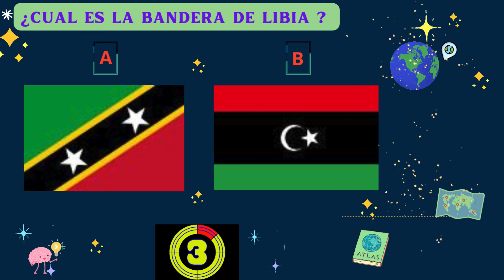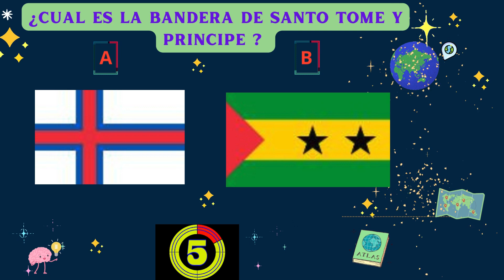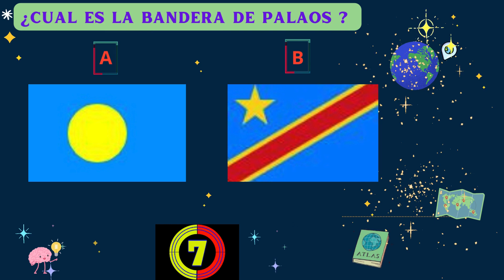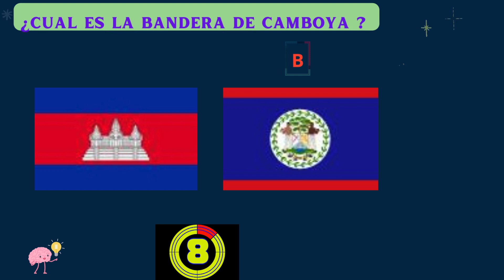🧠 RETO - TRIVIA RECONOCE CADA BANDERA🏁 DE TODOS LOS PAISES DEL MUNDO 🌏SERIE 9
🌍 ¡Desafío BANDERAS Y PAISES ! 🌟 | Preguntas y Respuestas para poner a prueba tu conocimiento

¡Bienvenidos a un emocionante desafío de países y banderas del mundo entero! En este video, pondremos a prueba tus conocimientos sobre una amplia gama de países.
🤔 ¿Crees que puedes superar el reto? Acompáñanos mientras exploramos todas las banderas  y descubrimos cuánto sabes sobre el mundo que te rodea. ¡No importa si eres un experto o simplemente quieres aprender algo nuevo, este video es para ti!

🎉 Además, prepárate para algunas sorpresas y curiosidades que te dejarán asombrado. ¡Te prometemos un viaje lleno de diversión e aprendizaje!

👥 ¡Desafía a tus amigos y familiares! ¿Quién conseguirá la puntuación más alta?

👇 ¡Déjanos tus respuestas en los comentarios! Queremos saber cómo te fue en este desafío de países y banderas.

¡Prepárate para un viaje educativo y divertido! 🚀✨

ALQUILERES SANCLE
No solo te abre las puertas a
PROPUESTAS DE 🏠🏡 🏢 EN ALQUILER TEMPORALN VACACIONAL en la Cuidad Balnearia de San Clemente del Tuyù, Partido de La Costa, Buenos Aires. Argentina.
sino que TE QUEREMOS LLEVAR A OTRO NIVEL para que nos acompañes a experimentar  un CRECIMIENTO PERSONAL mientras compartimos:
ademàs de RECORRIDOS, TRIVIAS, RETOS; DESAFIOS Y SHORTS.
🤝 BIENVENIDOS A PARTICIPAR !!